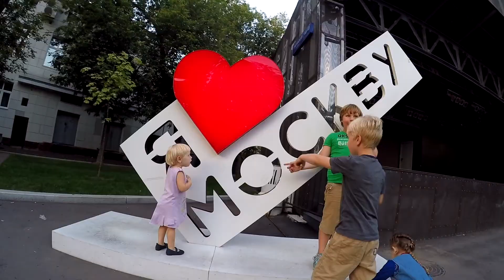Я ❤️ Москву. Прямое включение 10 августа 2016